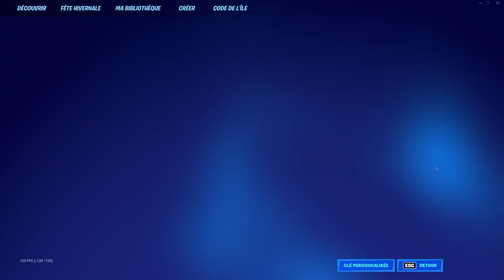LE MEILLEUR GLITCH XP AFK SUR FORTNITE !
Glitch xp illimité INCROYABLE sur fortnite chapitre 3 saison 1 ! XP en illimité sur fortnite chapitre 3 pour gagner de l'xp rapidement en illimité !

Dans cette vidéo vous allez voir comment gagner beaucoup d'xp facilement et rapidement grâce a ce glitch xp illimité sur fortnite chapitre 3 !

Si vous voulez obtenir de l'xp en illimité sur fortnite grace à ce glitch xp sur fortnite, ce glitch fonctionne !

Meilleure glitch xp illimité fortnite chapitre 3

Mon bureau

Mon écran

Mon clavier mécanique

Mon clavier

Mon micro

Ma souris

Ma manette

Mon éclairage

Ma caméra

Ma chaise Gaming